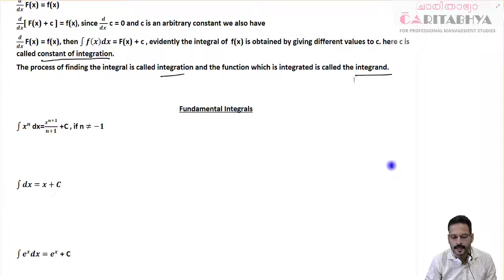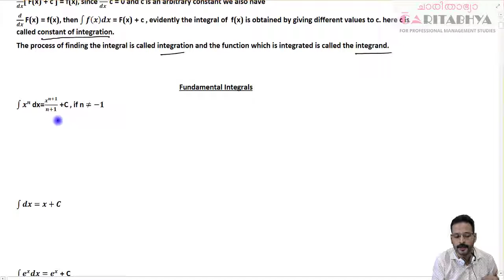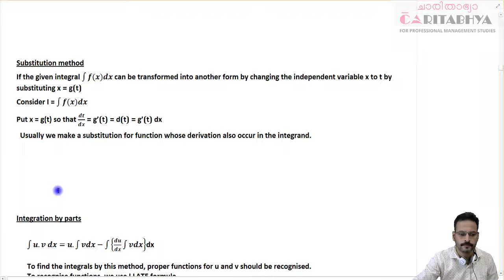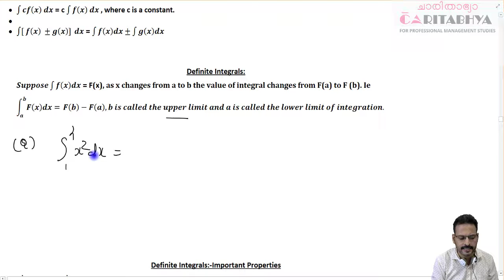BUSINESS MATHEMATICS - INTEGRAL CALCULUS PART1